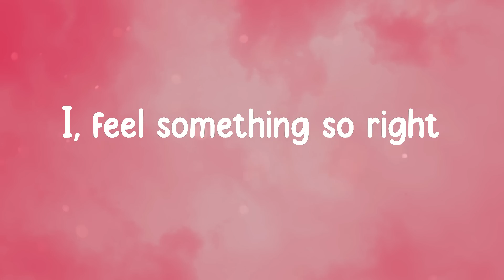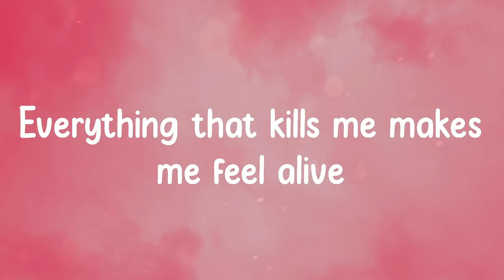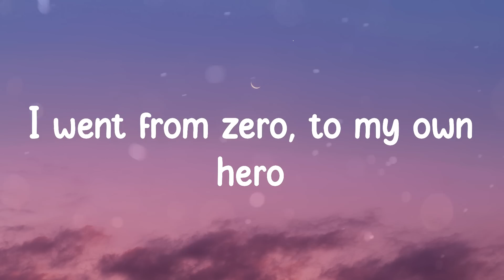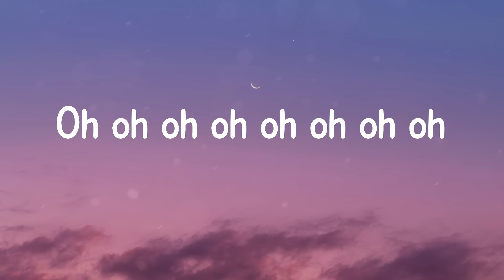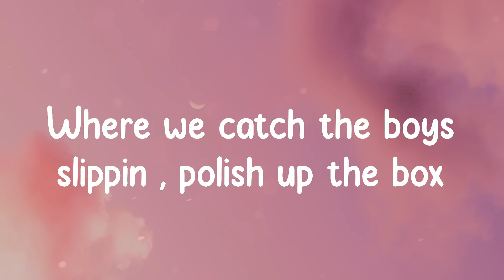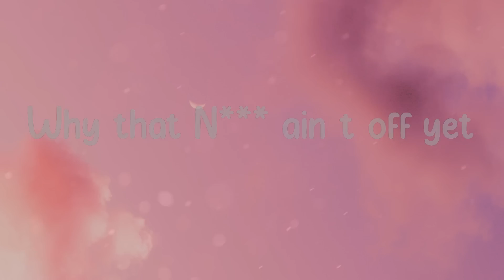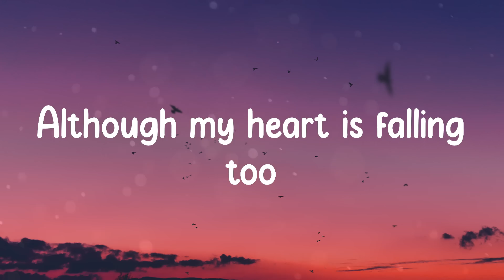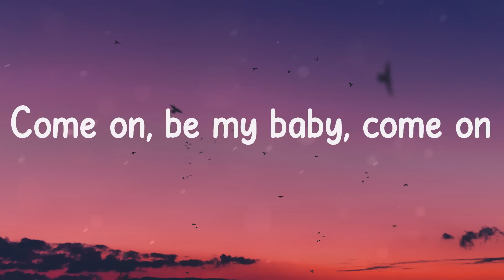Songs to sing and dance ~ Chill music mix (With Lyrics)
Hope you enjoy this playlist. Have a great day!

▶️ All ads are determined by copyrights holder